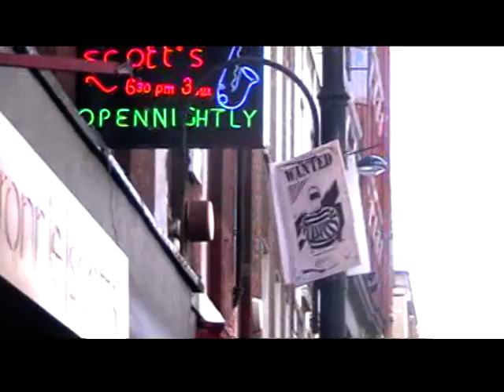rock and roll london Ronnie scott bar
Dizzy Gillespie:

Años más tarde, Dizzy Gillespie tocaría en el club de Ronnie Scott.
Scott y otros jóvenes músicos que le acompañaban (Johnny Dankworth, entre ellos), quedaron deslumbrados por la experiencia neoyorquina y la intensa actividad de jazz, especialmente en Manhattan.

A su regreso a Londres, se transformó en un pionero de los nuevos estilos en el jazz, luchando por conquistar a un público todavía hostil hacia esas tendencias consideradas "de vanguardia2 por aquellos días.

No obstante, los adeptos al be-bop y al "cool jazz" comenzaron a multiplicarse rápidamente en el Reino Unido y en 1953 los grupos de jazz de Ronnie Scott comenzaron a gozar de mucho éxito y apreciación.

En la segunda mitad de los años 50, codirigió los "Jazz Couriers", junto con otro de los grandes del saxo tenor, Tubby Hayes.

Este grupo alcanzó prestigio internacional y para muchos constituyó la versión británica de los "Jazz Messengers" del estadounidense Art Blakey.